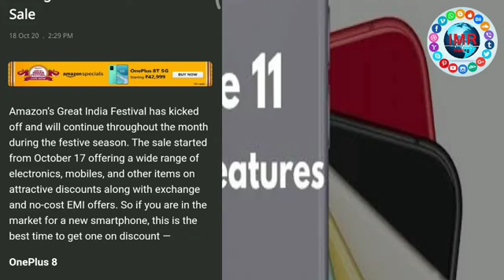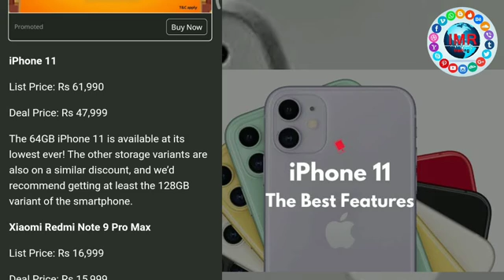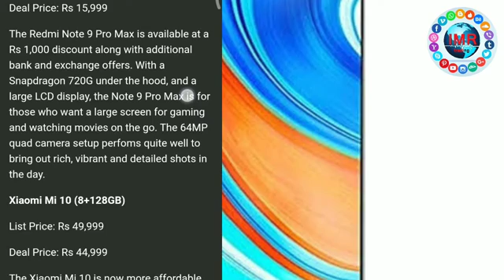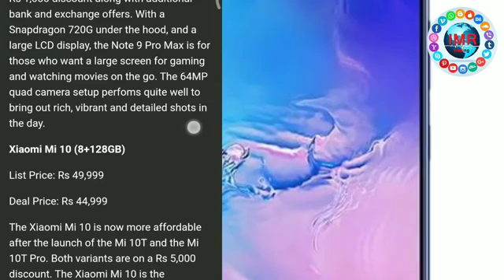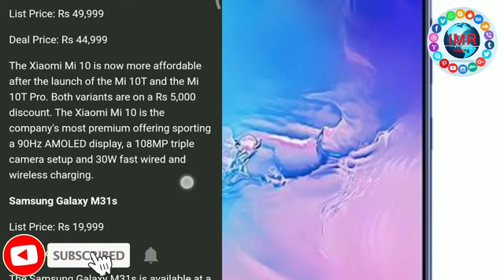Amazon great Indian festival best Mobile lowest price discount 20%|10%|30% instant inst|IMRtrading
हम सभी लोगों के लिए बहुत ही सुनहरा मौका लाया है
तो आप अगर सोचते हैं इसलिए त्यौहार का सीजन चल रहा है कोई नया मोबाइल लेने का तो जरूर ऐमेज़ॉन में एक बार विजिट करिए और अमेजॉन ग्रेट इंडिया फेस्टिवल सेल में एक बार देखिए बहुत ही अच्छा प्राइस में आप मोबाइल ले सकते हैं दुकान से जाने से पहले आप एक बार जरूर ऐमेज़ॉन चेक करें उसके बाद किसी नेआरेस्ट शॉप पर जाइए सबसे बेहतरीन और सबसे बेहतरीन जो मौका ऐमेज़ॉन देता है दुकान में जाकर बारगेनिंग नहीं चलता है मगर ऑनलाइन में भी वर्ग रिंग नहीं चलता है मगर आपको इंस्टेंट डिस्काउंट देता है ऑनलाइन वह दुकान में नहीं होता है अभी जितना फोन दुकान में बिकता है सभी फोन ऑनलाइन के थ्रू योर लोग रखता है और आपसे जो प्राइस होता है उससे ज्यादा लेता है तो आप अगर ऑनलाइन में जाकर लेते हैं तो एक्स्ट्रा पैसा नहीं जाएगा उल्टा आपका डिस्काउंट भी बचेगा तो रिसीव करिए अमेजॉन और गेट इंडिया फेस्टिवल का लाभ उठाइए वीडियो अच्छी लगे लाइक करें शेयर करें कमेंट जरूर करें